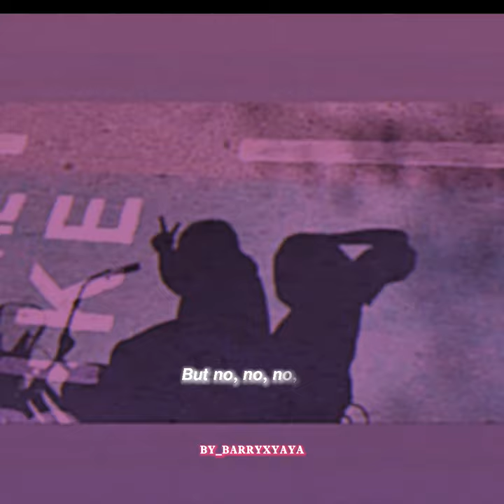Nadech Yaya - Best Friend